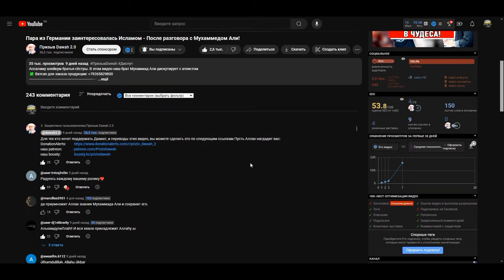Атеист задает мусульманину сложные вопросы! | Мухаммад Али